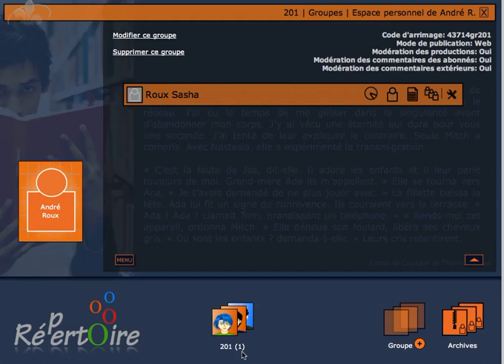Validation de l'inscription d'un élève